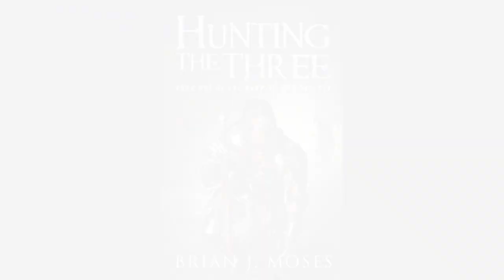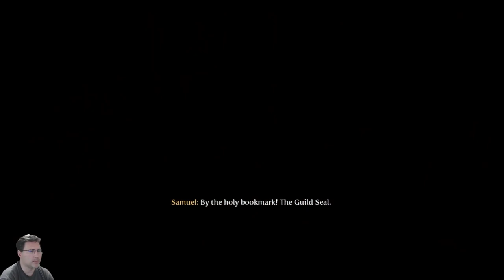Fable3 (Pt2) - Posthumous patriarchal bonding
Posthumous patriarchal bonding. in a non-necromantic way, I assure you.